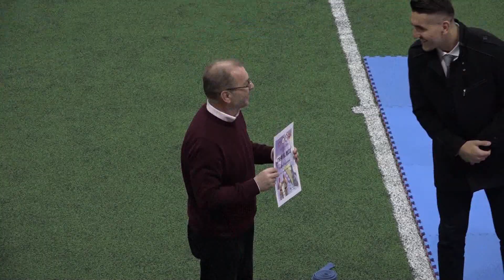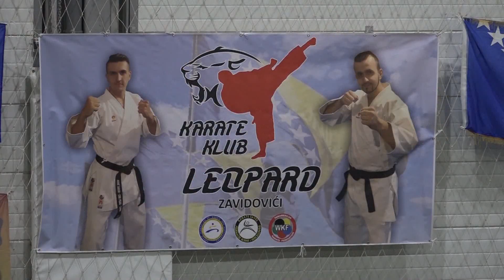Hronika: Zavidovići 249 - Polaganje za učenička zvanja za 140 karatista kluba Leopard iz Zavidovića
U nedjelju, 06. decembra, održano je polaganje za učenička zvanja za preko 140 članova Karate kluba Leopard iz Zavidovića. Za aktuelnog prvaka Zeničko-dobojskog kantona to je rekordan broj sportista koji su istovremeno pristupili polaganju, a prema informaciji koju smo dobili iz kluba, i za općinu Zavidovići.